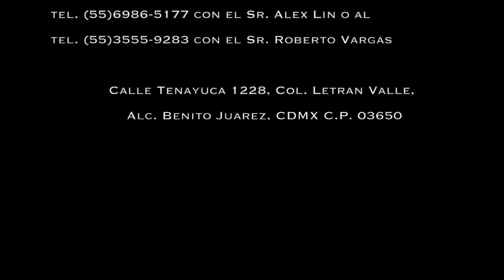Un hogar lleno de Amor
Se E-S-T-R-E-N-A Acogedor Departamento a la VENTA.

A pasos de dos enormes parques (Parque de las Arboledas y Parque de los Venados), centro comerciales y de los mejores restaurantes.

📍Tenayuca 1228, Col. Letrán Valle
🛌 2 Amplias Recámaras.
🛁 2 Baños Completos.
🚘 1 Estacionamiento Fijo.
🏡 67m2
Valor: $3’058,000MN @ Letrán Valle